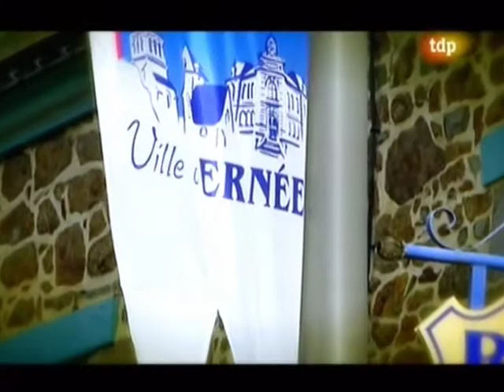CAMPEONATO DE FRANCIA MOTOCROSS FEMINAS CARMEN SEGUARA